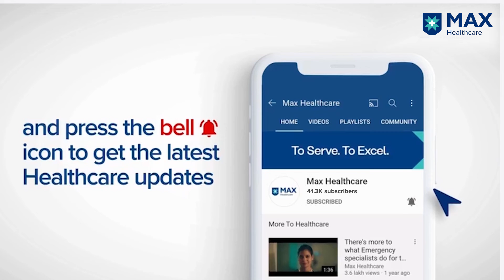Parkinson’s Disease: Diagnosis & Treatment Options | Dr. Vinny Sood | Max Hospital, Gurugram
Early diagnosis of Parkinson’s helps in relative wellbeing and alleviation of symptoms. In this regard, Dr. Vinny Sood Senior Consultant, Neurosciences, Max Hospital, Gurugram, explains the treatment options for remedy and improvement.